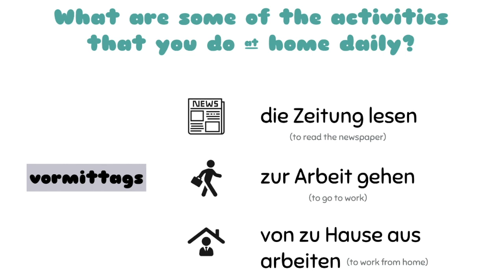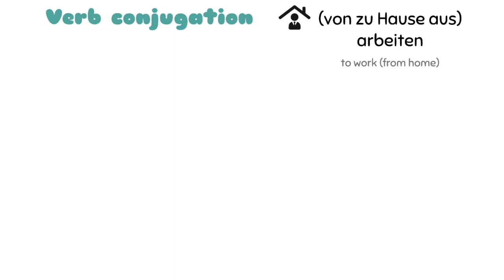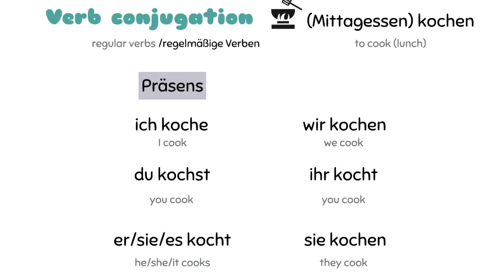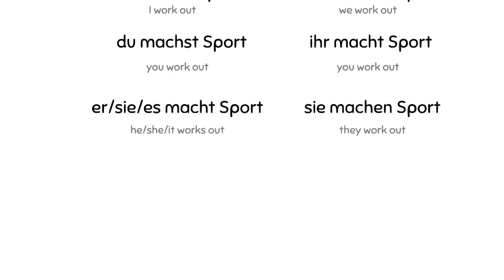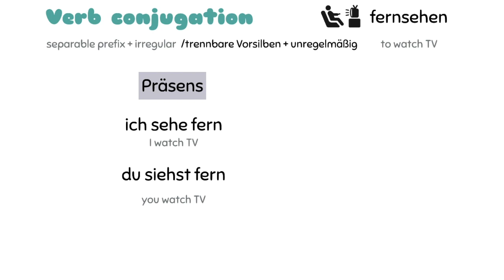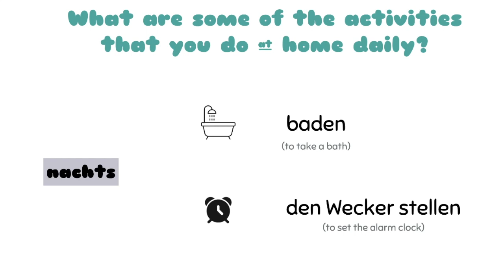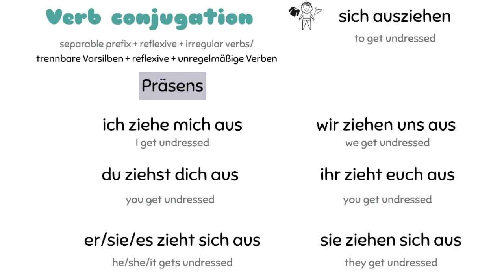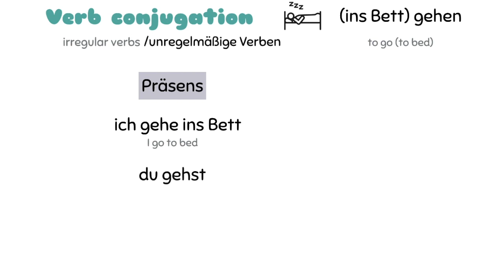German @Home: Lesson 1.3: Daily activities and routine - verb conjugation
In this German at Home series we will learn about your daily activities and routines, your hobbies, how to describe your apartment & house and we will also talk about cultural differences & much more.

Verb conjugation:

die Zeitung lesen - to read the newspaper
zur Arbeit gehen - to go to work
von zu Hause aus arbeiten - to work from home
online arbeiten - to work online
Mittagessen kochen - to cook lunch
zu Mittag essen - to have/eat lunch
Musik hören - to listen to music
putzen - to clean
Sport machen - to exercise/work out
sich entspannen - to relax
fernsehen - to watch TV
lesen - to read
Abendessen kochen - to cook dinner
zu Abend essen - to have/eat dinner
abwaschen - to do the dishes
baden - to take a bath
den Wecker stellen - to set the alarm clock
sich ausziehen - to get undressed
den Pyjama anziehen - to put on the pajamas
ins Bett gehen - to go to bed

German for Beginners – Level 2 online video course is a continuation of the German for Beginners introductory course. This course is designed as an easy to use, fun and interactive introduction to more topics of the German language.